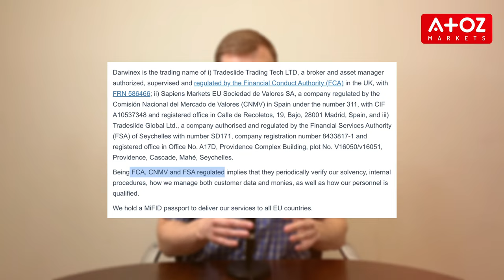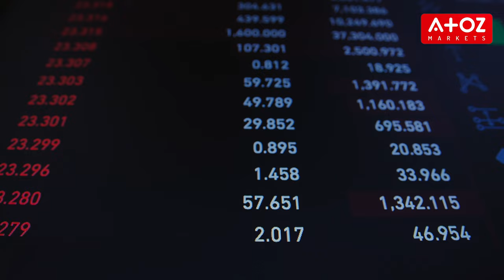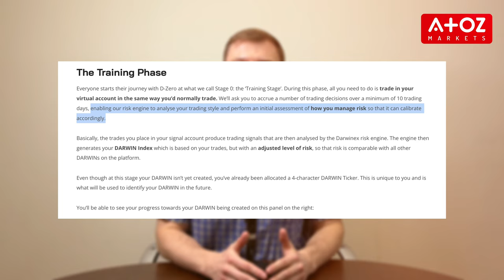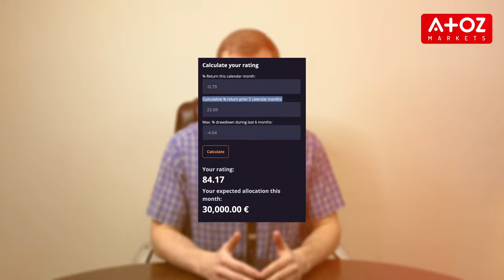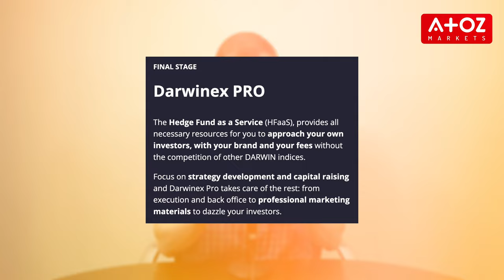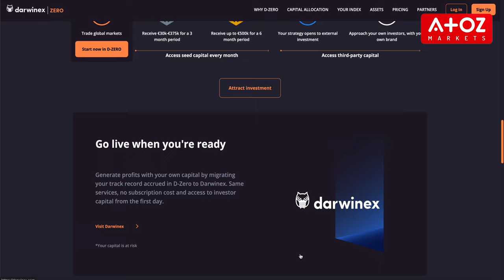How Traders Are Getting Funded With $375k Monthly With Darwinex Zero | You Can Too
In this video, Yury Safronau dives into the world of Darwinex Zero, a game-changing trader incubator service that's funding traders with up to €500k.

Discover how Darwinex Zero, an FCA and EU regulated asset manager company with over 10 years of experience and 140+M under management, is revolutionizing the trading landscape. Learn about the freedom it offers, devoid of strict trading rules or profit targets, and how it connects profitable traders with potential investors.

Yury breaks down the funding program, from the initial sign-up fee to the monthly subscription cost.

Explore the stages of the program, starting with trading on a virtual account, building your track record, and attracting real investments. Learn about the variety of tradeable assets available and the leverage offered.

Understand the calibration stage, where your trader behavior is analyzed to build your fund at a suitable risk level. Discover how you can progress from the silver stage to the gold stage, where your strategy becomes open to external investors and your potential allocation from Darwinex increases to $500k.

Finally, learn about the advanced opportunities available, such as Darwinex Pro, which offers a chance to create your hedge fund.

This video is a comprehensive guide on how to get funded with up to $375k on Darwinex Zero. It's all about building your track record, attracting investors, and maximizing your trading potential.